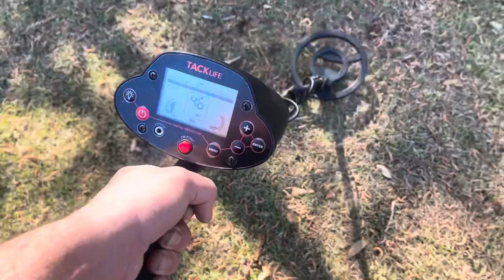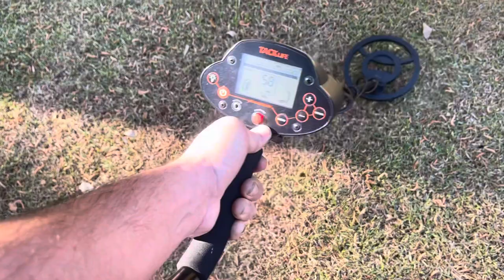Trying out my new metal detector in my back yard